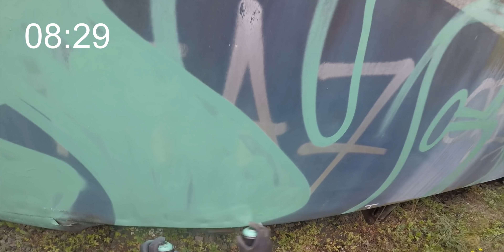10 minute GRAFFITI CHALLENGE - Train Bombing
Graffiti writers always want to be as quick as possible. So in this video Chuck is doing a 10 minute full color graffiti piece on a trash train. He is using many tips from his own video where he tells how everybody can be a quick graffiti painter. Check out the video here:

ABOUT US:
Graffitibloq is the channel where you can find out what is the best tool for you as a graffiti writer. Markers, squeezers, spray paint, gloves, bags and books will be reviewed.

GEAR:
Main camera
Side camera
GoPro Hero 5